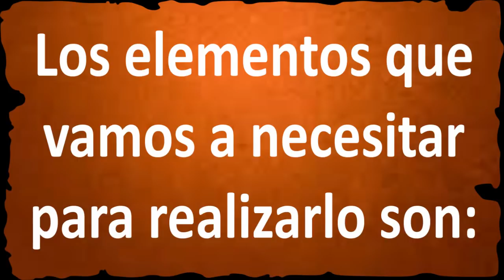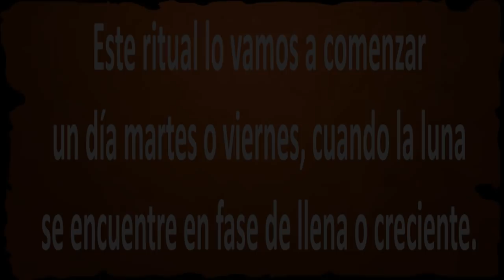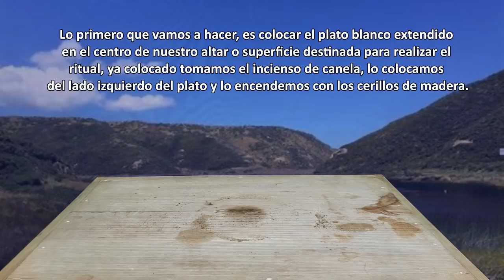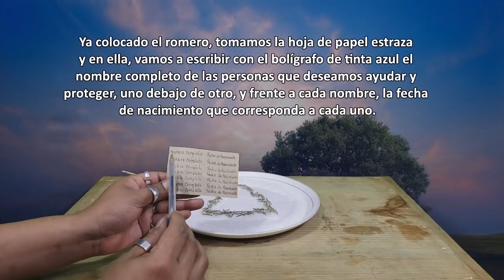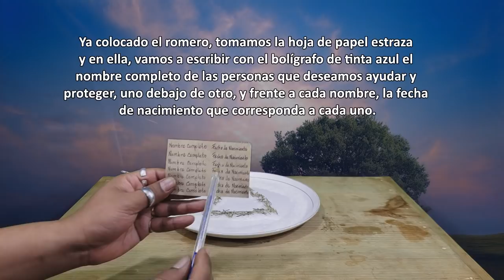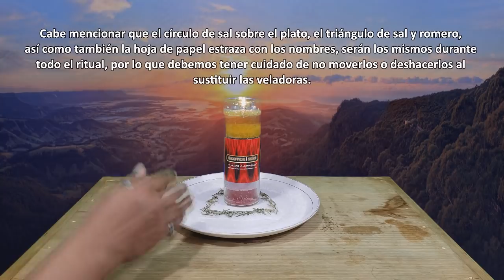RITUAL PARA PROTEGER Y AYUDAR PERSONAS A DISTANCIA | ESOTERISMO AYUDA ESPIRITUAL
En un vídeo anterior, les mostré el ritual para ayudar y proteger a una persona a distancia, lo que generó la duda acerca de un ritual para proteger a más personas dentro del mismo ritual, es por eso que en ésta ocasión les mostraré como hacerlo.

Aquí podrás encontrar La oración para ayudar y proteger a varias personas a distancia :

Podrás encontrar más información en mis redes:
*Página web o blog: